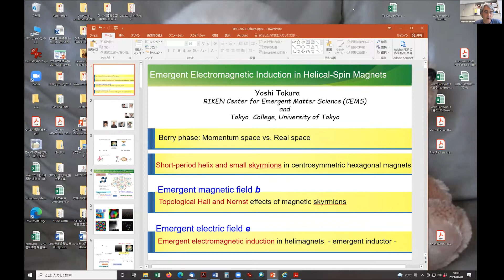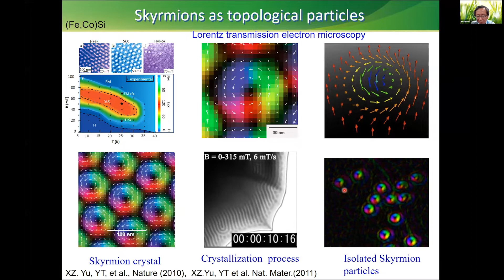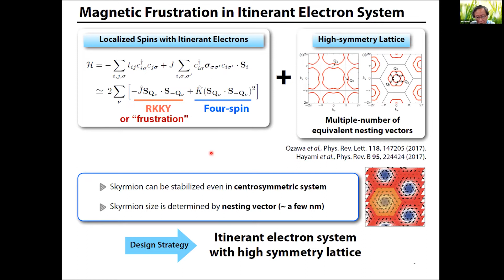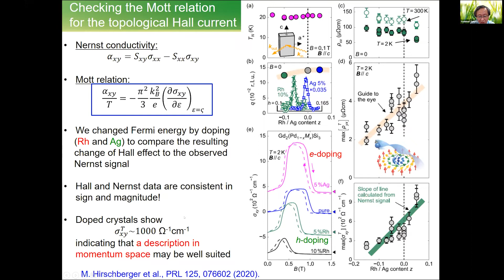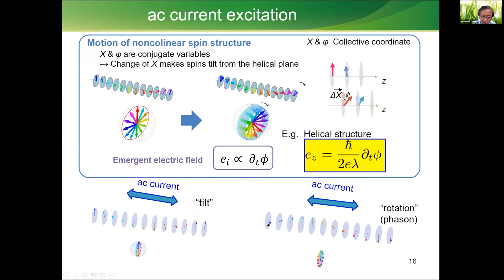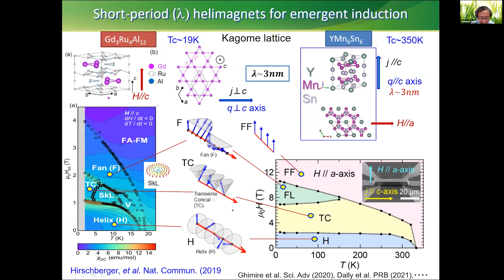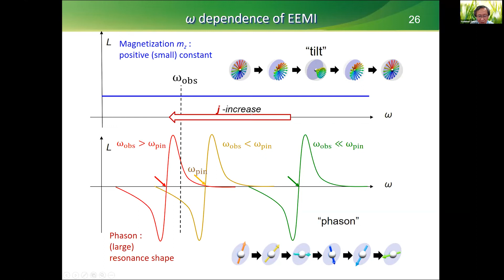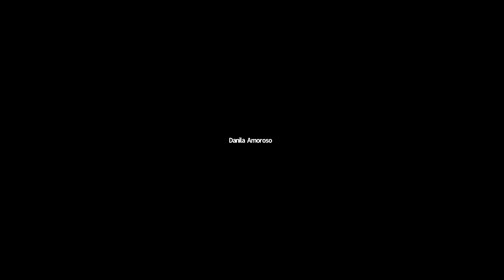TMC21: Emergent electromagnetic induction in helical spin magnets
Topological Matter Conference (TMC) 2021: Emergent electromagnetic induction in helical spin magnets
By Yoshinori Tokura, RIKEN Center for Emergent Matter Science and University of Tokyo

Upon the discovery of short-period (a few-nm) spin helices and skyrmoin lattice in RKKY-mediated hexagonal magnets, the enhanced emergent-electromagnetism phenomena have begun to be actively explored, including the gigantic topological Hall and Nernst effects. One other important example is the inductor function as designed and realized via emergent electromagnetic field (EEMF) arising from helical spin orders. An inductor is one of the most fundamental circuit elements for modern electronic device. The magnitude of such a conventional inductance is proportional to the volume of an inductor’s coil, which is known as a hardly-solvable hindrance to miniaturization of inductors. Here, we demonstrate an inductance of quantum-mechanical origin, that is originating from the emergent electric field induced by current-driven dynamics of spin helices in a magnet. In microscale rectangular-shaped devices of a magnet with nanoscale spin helices, e.g. Gd3Ru4Al12 and YMn6Sn6, we observed that the inductance is prominently enhanced in spin helically-modulated phases, showing a typical inductance value (L) as large as micro-henry for the device whose volume is ~10-6 times smaller than the inductor available at present. The observed inductance is enhanced by the nonlinearity in current and shows non-monotonous frequency dependence, both of which result from the current-driven dynamics of the spin-helix structures. We discuss the possibility of the highly inductive helimagnets working beyond room temperature as a most distinct outcome of EEMF in quantum materials.

The Topological Matter Conference (TMC) focuses on recent developments in fundamental and applied aspects of broad classes of topological quantum systems and the synergy between them. Topics include topological insulators and Weyl semimetals, topological phononics and photonics, skyrmions, quantum metrology and more.

The TMC is a joint effort between the H2020 FET-PROACTIVE projects TOCHA (GA: 824140) and SKYTOP (GA: 824123) with the objective to establish synergies and to mobilize the Topological Matter community. Intended to lead to an annual gathering, the first TMC will be celebrated in 2021 from June 28th to July 2nd. If the pandemic situation allows it, the conference will be hosted at the Eden Roc hotel in Sant Feliu de Guixols, Spain, including Plenary, Invited, Oral and Poster contributions. Otherwise, the conference will be virtual, likely with no poster presentations.